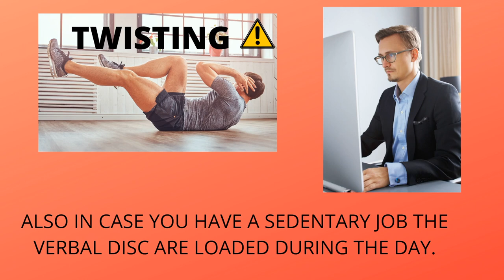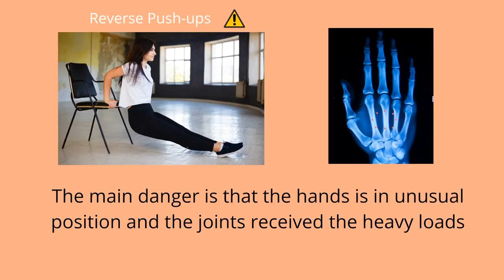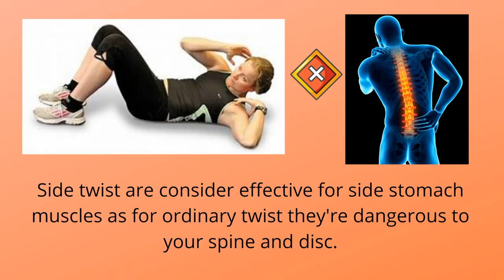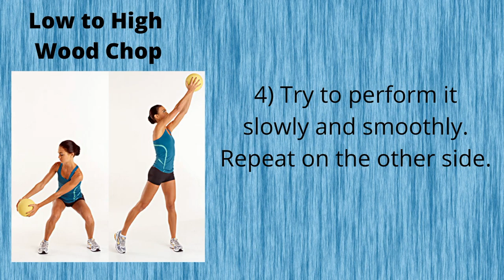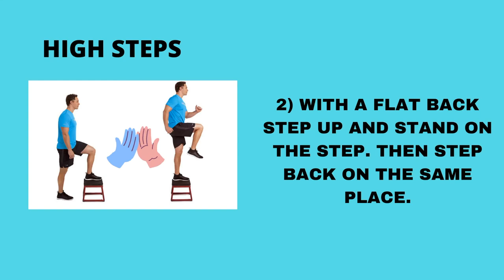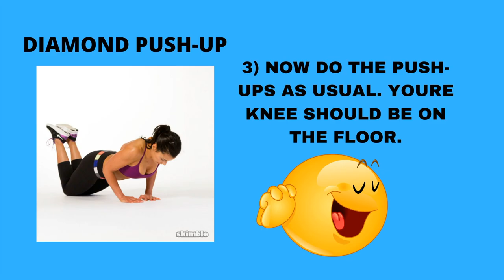7 Unsafe exercise you better forget !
Sometime fitness exercises are far for  the most effective.  They can even cause damage to our health especially if you do them in the wrong way.
Here are the list of the most popular but dangerous exercises with safer replacements:
7)Twisting-  the excessive twist on the vertebrae and it may cause trauma .
What to replace?
*One hand and one leg raise.- This exercise will help you work your muscles of your stomach, thighs, and buttocks.
6)Reverse push-ups- The main danger is that the hands is in unusual position and the joints received the heavy load.
What to replace?
*Classic Plank- Muscles will work without risk of joint damage.
5) Side Twisting- are consider effective for side stomach muscles as for ordinary twist they're dangerous to your spine and disc.
What to replace?
* Side Plank-will help your stomach muscles, burn fat and protect your spinal injuries.
4)Forward bend with dumbbells- our back is the first one to suffer and when doing incorrectly there's a risk on stretching the muscles and cause spine injury.
What to replace?
*Woodcutter
3)Dumbbell bicep curl- any work with weights in standing position strongly load the spine.
What to replace?
* Use resistance band instead.Due tot he tension the load of your hand will be constant and equal and the result will be better.
2) Thigh muscle fitness equiptment - the main draw back of such equipment is that you can get a severe distention and even installed weights seems comfortable the ligaments can still suffer.
What to replace?
* A high step- Take a step the higher it is the load on the muscles.
1) Dumbbell french press- During this exercise a large load goes to the elbow joints.
What to replace?
*Diamond Push-up

Working out is one way to make our body healthy and going. But we need to choose the right on which will  make us no harm.